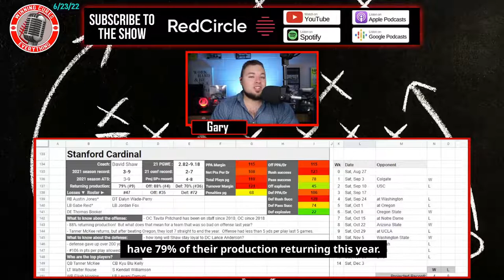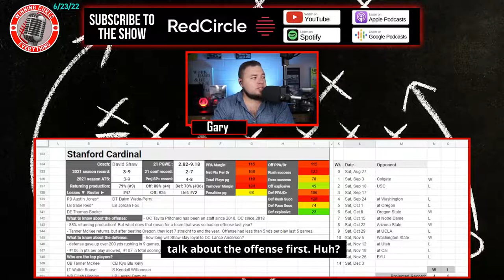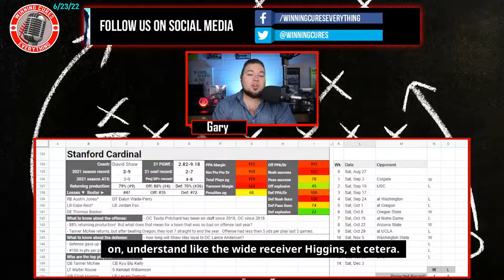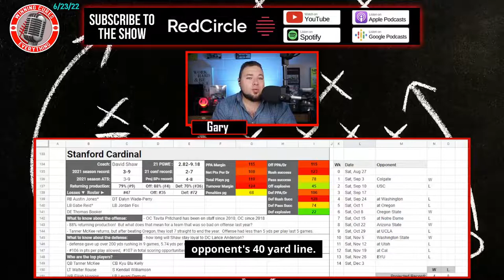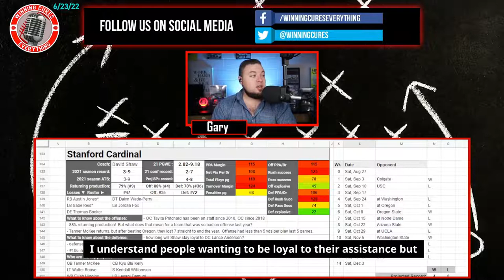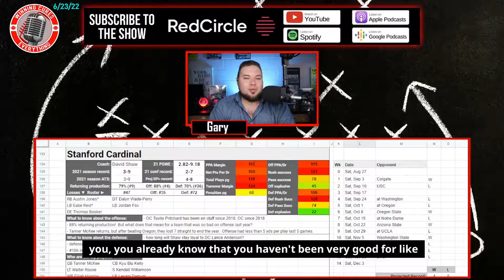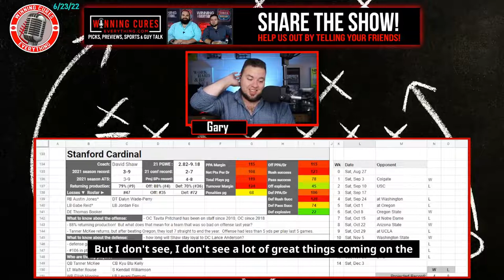Stanford Cardinal Football Predictions & Preview 2022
Gary gives a quick preview & his predictions for the Stanford Cardinal 2022 football season, whether they will go over the win total, record prediction, keys to the season and more!